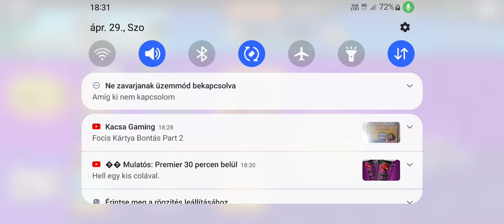Brawl Stars küőn kiadás.